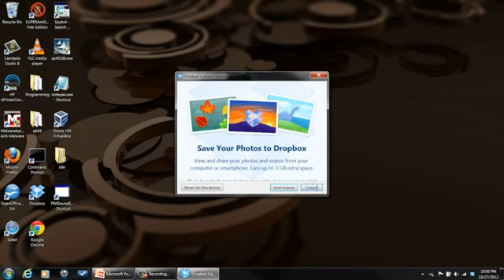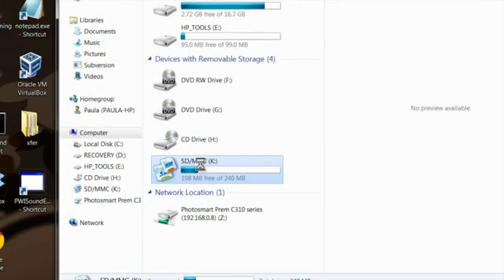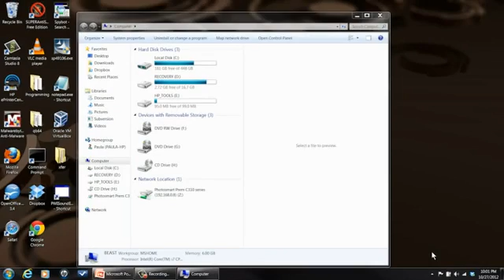How to Use the Built-In Card Reader on an HP Laptop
How to Use the Built-In Card Reader on an HP Laptop. Part of the series: Computer Help & Tips. The built-in card reader on an HP laptop is a great way to access information from sources like digital camera cards on your PC. Use the built-in card reader on an HP laptop with help from a software engineer with broad and extensive experience in this free video clip.